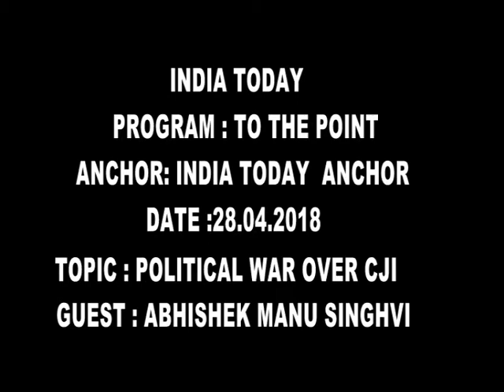28 04 2018 INDIA TODAY